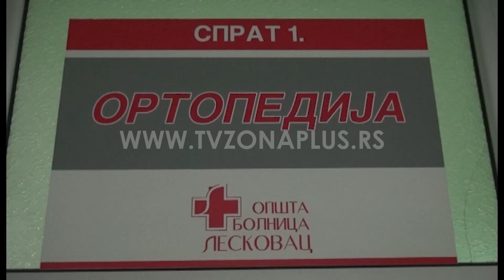LE:NA OPERACIJU KOLENA ČEKA 350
U Službi ortopedije i traumatologije Opšte bolnice u Leskovcu na operaciju kolena čeka 350 osoba, dok je na listi čekanja za operaciju kuka oko 200 pacijenata. Sve dok se situacija sa pandemijom Kovida 19 ne stabilizuje, ove takozvane liste čekanja  neće biti značajno smanjivane, potvrdio je u izjavi za našu televiziju, načelnik ove službe Miomir Kačarević.